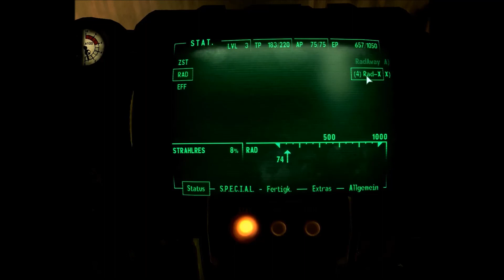Let's Play - Fallout3 - Folge #009 - Auf nach "Big Town"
Nachdem wir in der Schule waren geht's nun weiter unsere Nachricht zu überbringen und finden "Big Town".